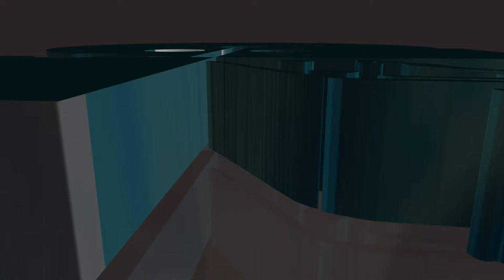با محمد کریمیان // Khabarnak // راهپیمایی های میلیونی در روزهای آتیه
خبرناک کوتاه